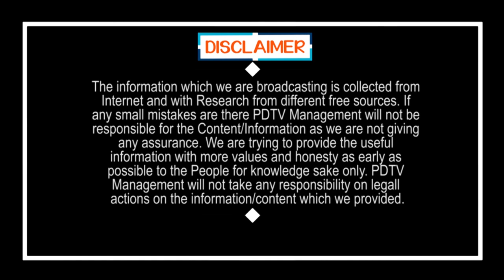YS Jagan Entry | New Ratham in Antarvedi | అంతర్వేదిలో జగన్ క్రేజ్ | PDTV News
అంతర్వేదిలో జగన్ క్రేజ్